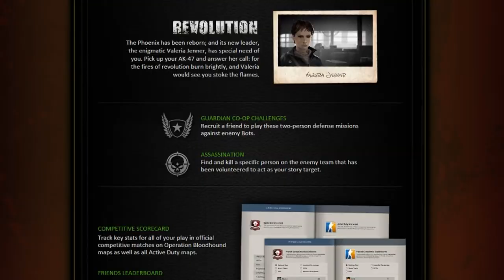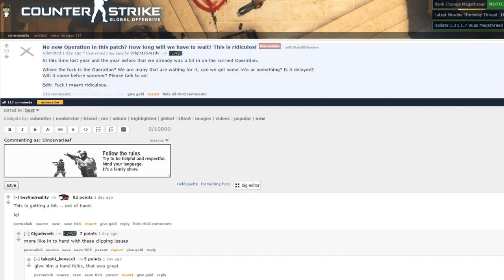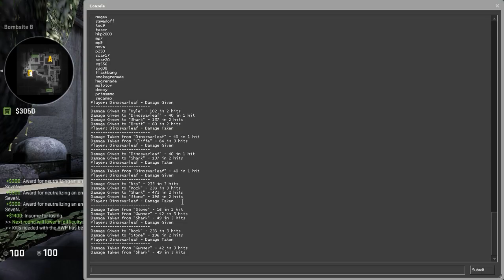Guardian - The Forgotten CS:GO Gift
Guardian is a gamemode introduced during the Bloodhound Operation. Though it was played for a brief period of time, it has long been forgotten, but to me, that seems unjustified. In this video, I'll be highlighting the strengths of Guardian and what it gives.

0:00 Introduction
0:18 Brief Summary of Guardian
0:35 Guardian's Notability
1:05 Guardian's Teaching Opportunity
1:48 Guardian's Unfortunate Past
2:02 Guardian's Entertainment
2:34 Future Potential
2:59 Conclusion

Donations (In no way expected, but those who feel to contribute Putting your name here and on my steam profile is the least I can do.)

Hanz
$47
CSGO
Gut-Knife Forest-DDPAT

Kayla
~$40
Transformice
3 Furs
Multiple tails
Multiple head and nose gear

devb0
$1
CSGO
Bunsen Burner & Mac-10 Silver

Actors!
Vendon - Played with me for the majority of these clips, always fun to be around
Kevin - Helped me with the "smooths" at the end and with the teamwork cordination clips, always helping
Nathan - Helped me with "smooths", calls me the Meme Master!

Links:

Raw video + full audio!